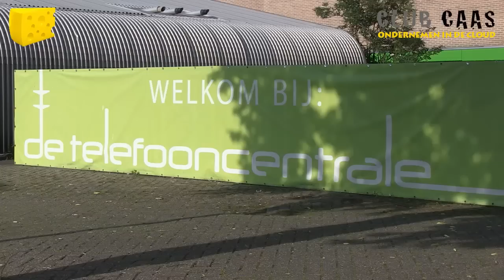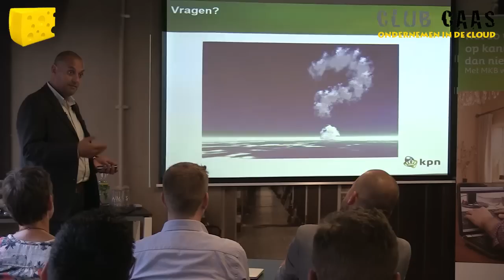clubcaas Ondernemen in de cloud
Videoverslag van het event Ondernemen in de cloud door experts Omar Benameur van KPN en Sven Visser van Cyso Alkmaar in De Telefooncentrale.